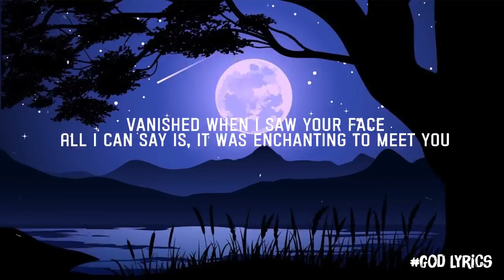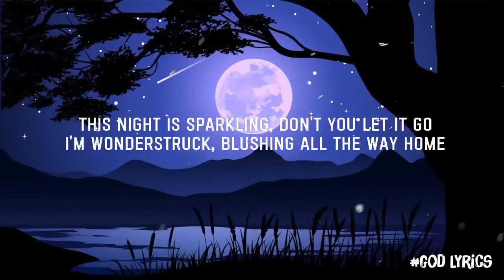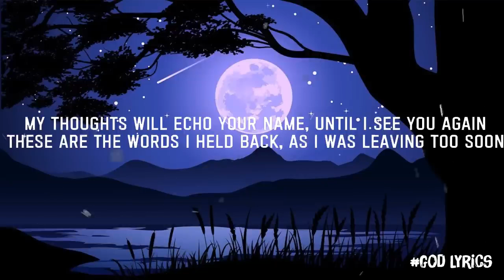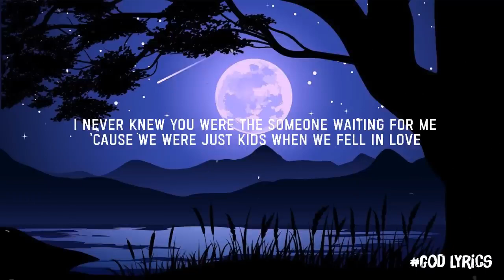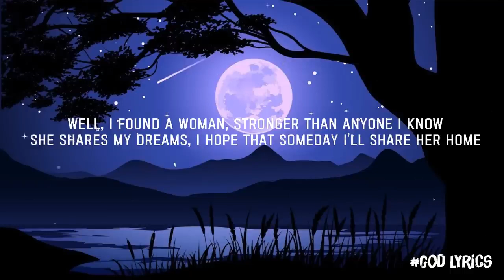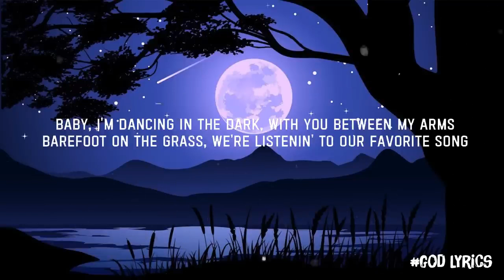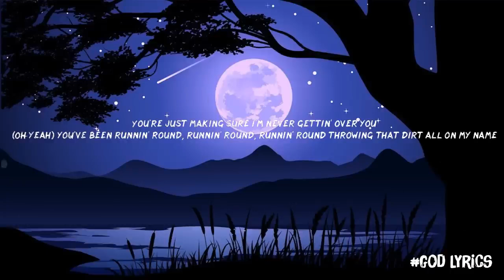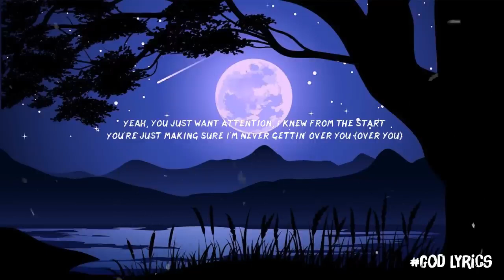Taylor Swift - Enchanted (Mix Lyrics) | Ed Sheeran, Charlie Puth,...POP 2023 Vol01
Taylor Swift - Enchanted (Mix Lyrics) | Ed Sheeran, Charlie Puth,...POP 2023
Lyrics :
2 AM, who do you love?